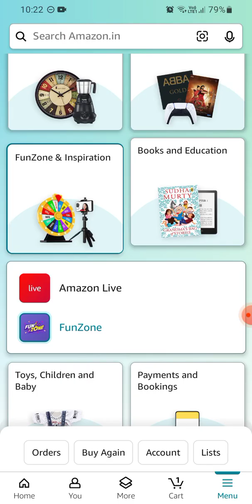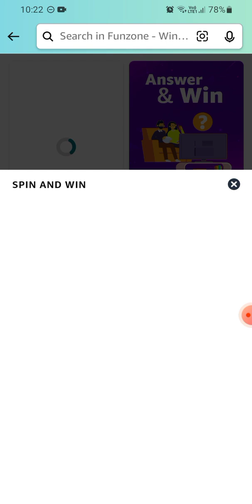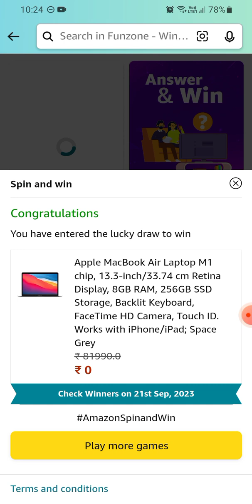Amazon Spin & Win | MacBook Air | ₹1000 | ₹100 | ₹50 | ₹20 | Today Answer | Amazon Pay Balance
Spin the wheel and get a chance to win Rs.20 to Rs.1000 as amazon pay balance or MacBook Air.